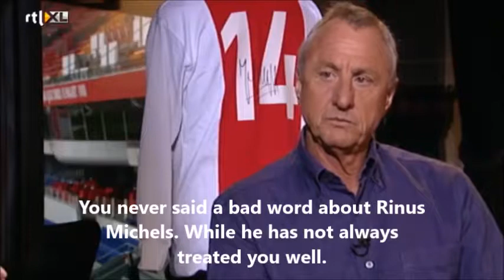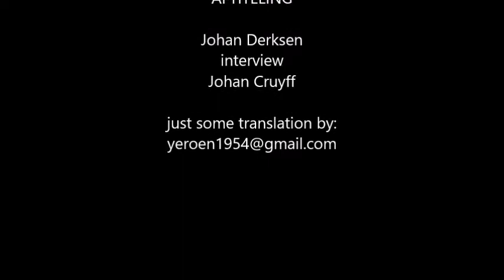Cruyff life lessons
Life lessons from Johan Cruijff.
About his love / hate relationship with Rinus Michels.
From an interview by Johan Derksen in 2013.
I have added some English translation.